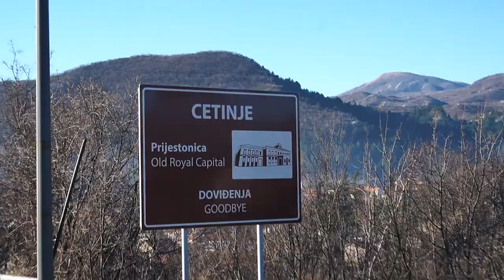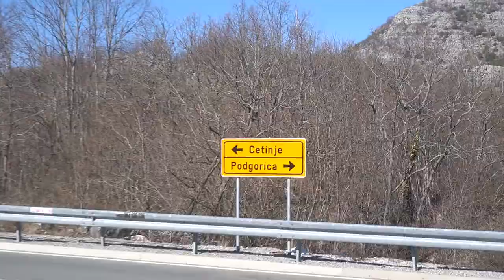VLOG #4 - HIKING ACROSS MONTENEGRO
Hiking from Cetinje to Podgorica